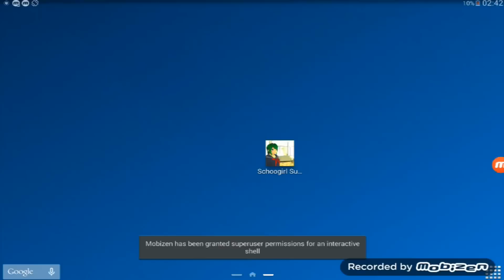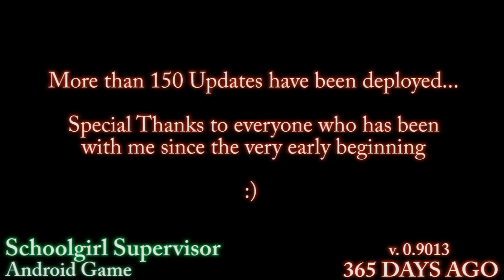Schoolgirl Supervisor (ANIME) - FLASHBACK Let's Play a 365 Days Old Version 0.9013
BEFORE YOU TRY OUT - BACK UP YOUR SAFEGAME FILE FIRST IF YOU DONT WANNA LOSE PROGRESS

YOU HAVE TO VERY LIKEY UNINSTALL YOUR CURRENT VERSION IN ORDER TO INSTALL IT

Android Game Schoolgirl Supervisor (ANIME)
Genre: Role Playing Game / Simulator / Tamagotchi / Gore /Horror /Stealth Action / JK / JOSHI KOSEI / Schoolgirl Theme

Keep in mind when you're watching this video!
Game Development is still in progress!

Thanks
Mr. Noway